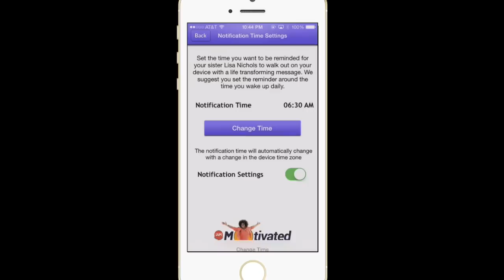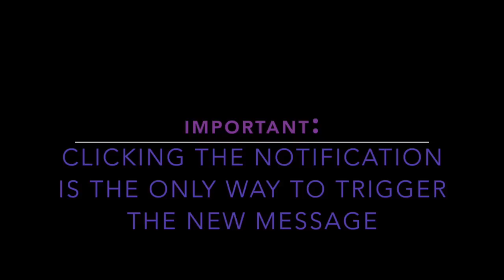How to get a new daily message from Lisa Nichols- iAm motivated mobile app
Learn how to get a new daily message from Lisa Nichols on the iAm motivated mobile app!